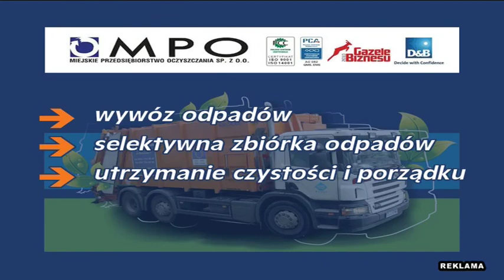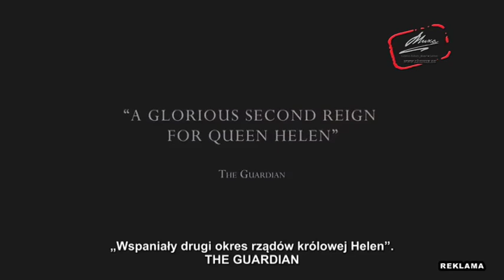GMINA LUBIN. Śmierdząca sprawa.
Z wodą po kostki i fetorem z rur kanalizacyjnych zmagają się mieszkańcy Miłoradzic w gminie Lubin. Co jakiś czas studzienka, która - jak się okazuje - została wybudowana na niestabilnym podłożu, wybija i powoduje zalewanie części posesji. Z prośbą o interwencję w tej sprawie zwrócili się do nas mieszkańcy. Słusznie jak się okazało. Po kilku latach monitów, w przeciągu zaledwie czterech godzin od naszej wizyty w Miłoradzicach, okazało się, że już w przyszłym tygodniu problem zostanie rozwiązany. Takie przynajmniej złożono deklaracje.